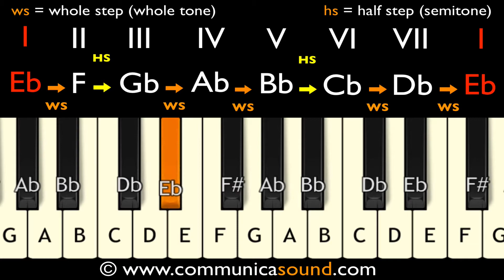Eb NATURAL MINOR SCALE in 30 SECONDES - ANIMATED MUSIC THEORY TUTORIAL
Learn the Eb NATURAL MINOR SCALE in 30 secondes with this easy animated music theory tutorial. Peace